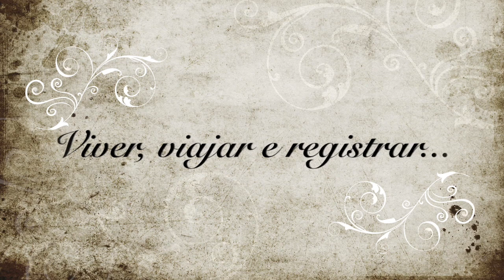Caminho Português Central | Dia 1| Porto a Vilarinho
Percurso de 24,74km e 316m de elevação. Muitas subidas na saída de Porto e o resto do trecho bastante difícil. O caminho é dentro das cidades em estradas de asfalto e calçamento de pedras.